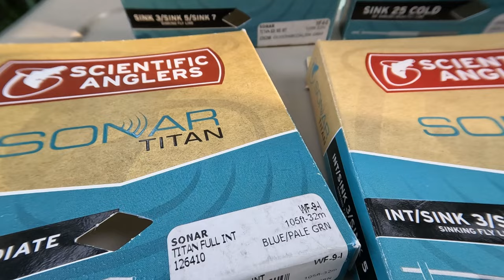Fliegenfischen für Anfänger: Fliegenrolle montieren / bespulen 😎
Check Liste:

- 20 lb Backing mit Uni-Knot oder Arbor-Knoten befestigen (Backing vorher durch ein, zwei Rutenringe ziehen)
- Backing straff und gleichmäßig auf Rolle aufwickeln.
- wenn es zu lose ist kann es sich unter Zug einschneiden und die Bremsleistung verschlechtern, da die Bremse dann ungleichmäßig Schnur freigibt oder gar blockiert
- Backing muss von unten von der Spule weggehen
- Schlaufenknoten (Chirurgen-Knoten) ans Ende des Backings und Schnur einschlaufen
- Schnur straff aufwickeln so das am Ende noch genügend Platz ist und die Spule nicht blockiert
- auch hier: Schnur geht von unten weg von der Schnurspule auf die Rolle
- Vorfach einschlaufen und glätten/strecken
- Fliege irgendwo einhängen und Flugschnur mit Gefühl strecken/dehnen, um den Memory-Effect rauszubekommen

LOS GEHTS!